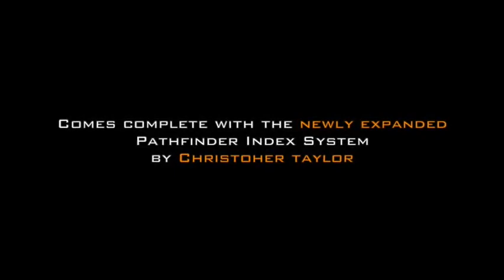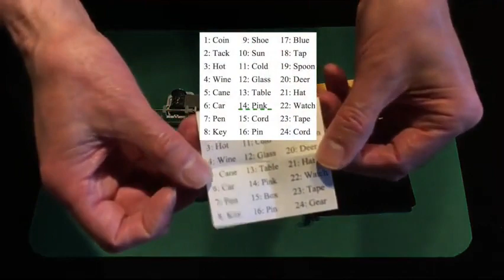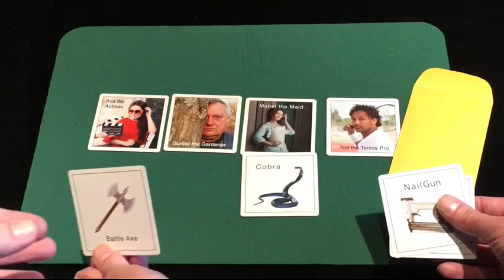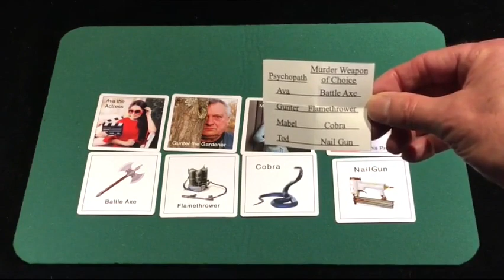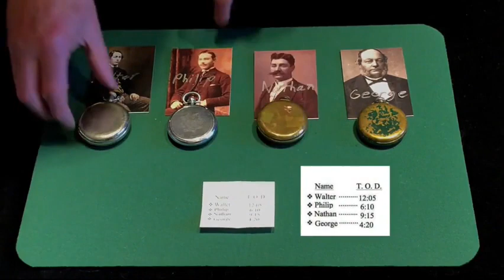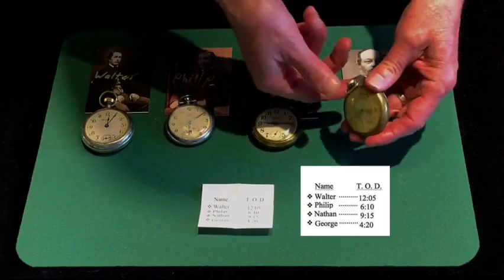Saturn Magic - The Path-Finder Clear Pocket Index Pair (Gimmick and Online Instructions) by Christo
to purchase this item or view our fantastic range of other magic products